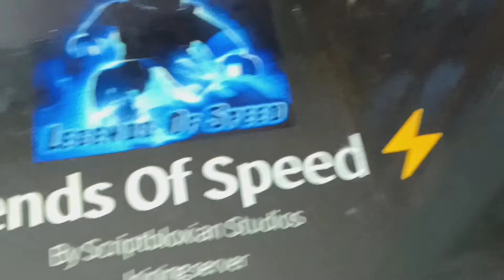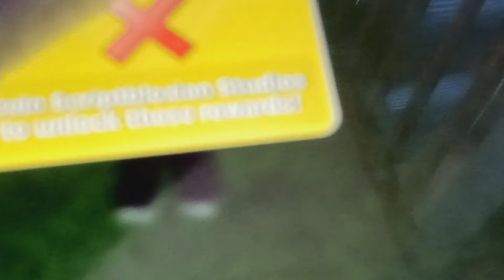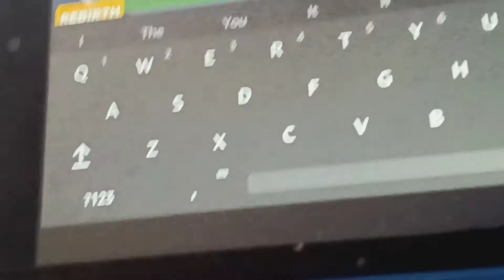Roblox Legends of speed gameplay⚡⚡☺️